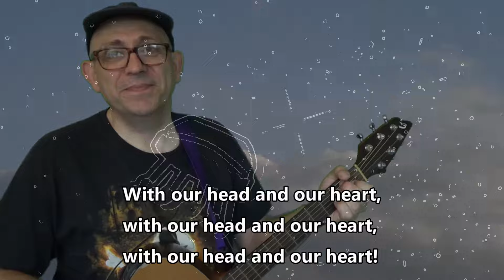Song With Only One Action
A Christian kid's song for those who struggle with actions.